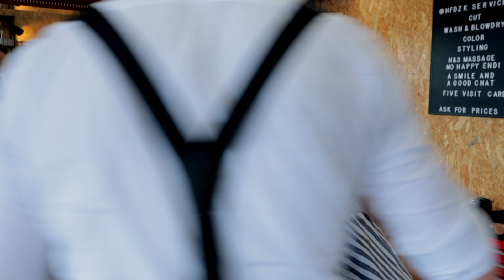What Happened When a Model Tried a Pixie Cut with Clippers and bleach it?!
Myrthe is back for another awesome cut and color😀

 rapada, clippers, wahl, бритье, headshave